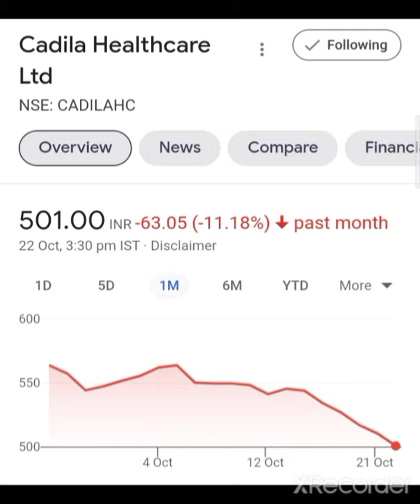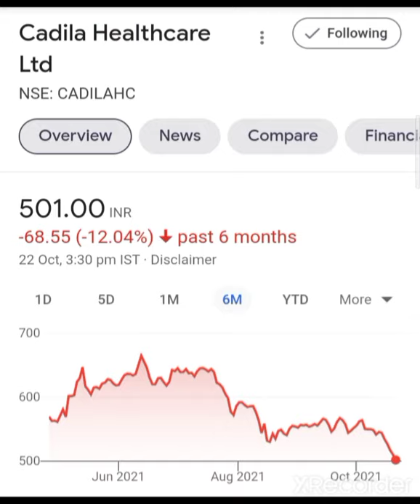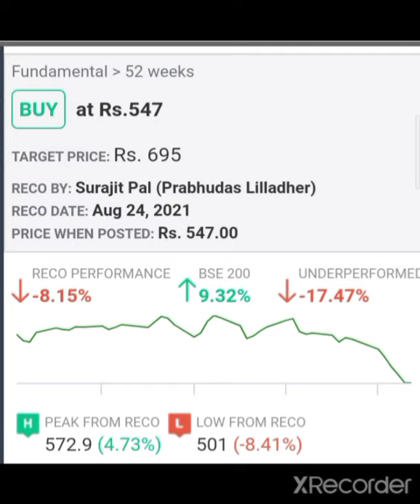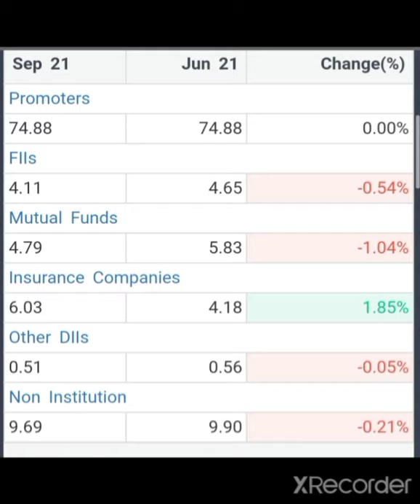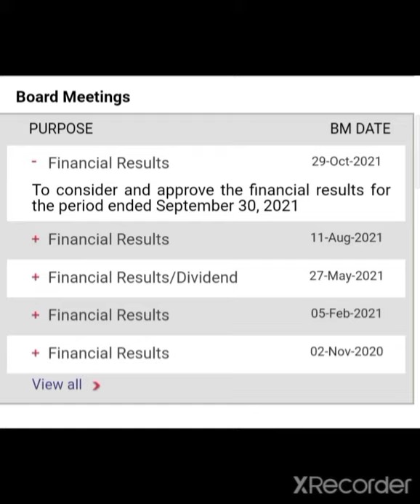💥Cadila Healthcare Share Latest News Cadila Healthcare Share today News Cadila Healthcare Share News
QualityPharma lStocks

Cadila Healthcare Share Q2 Results 2021
Cadila Healthcare Q2 Results 2021
Cadila Healthcare Share Latest News
CadilaHealthcare Q2 Results

Cadila HealthcareShare Q2 Result 2021